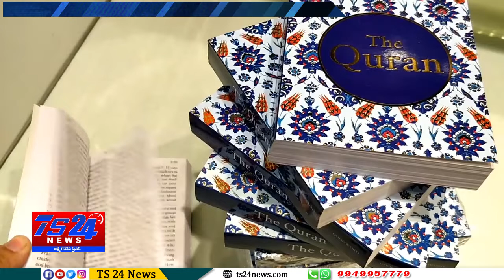TS24 News రంజాన్ పండగ విశేషాలతో ముస్లిం సోదరులకు రంజాన్ పండగ శుభాకాంక్షలు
రంజాన్ పండగ విశేషాలతో ముస్లిం సోదరులకు రంజాన్ పండగ శుభాకాంక్షలు